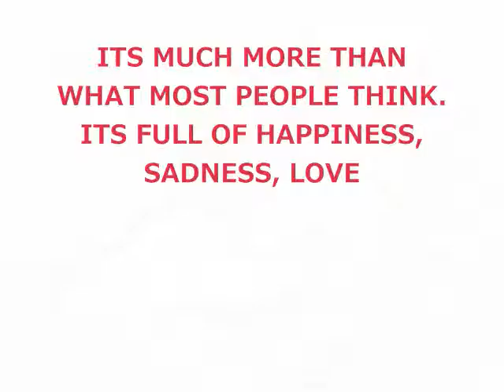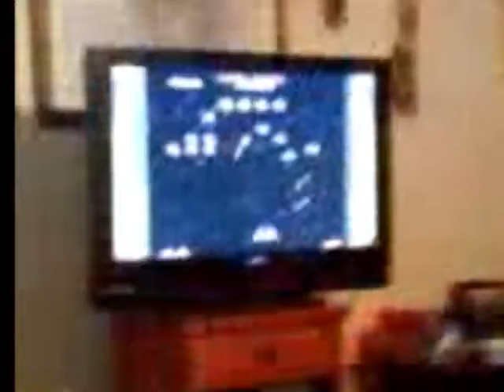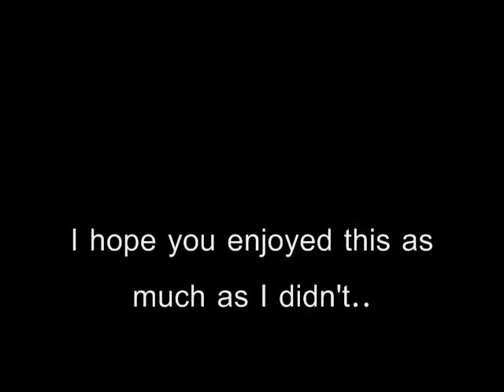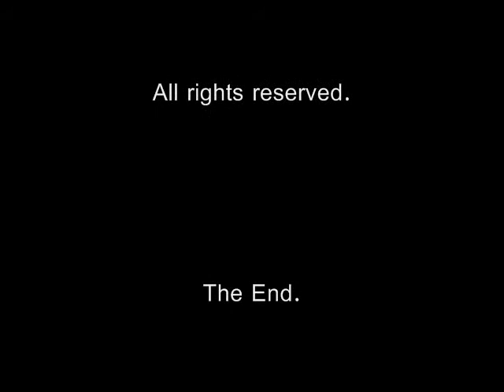Gophers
I did not steal any of the music used in this video. All rights remain to those who wrote and recorded it.